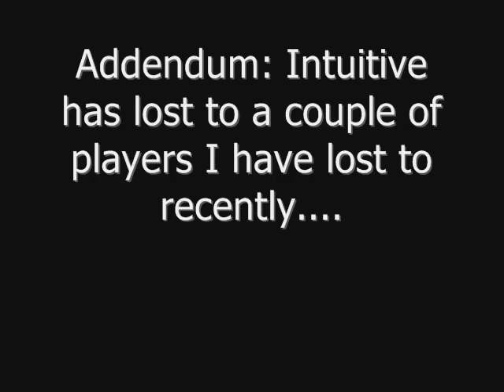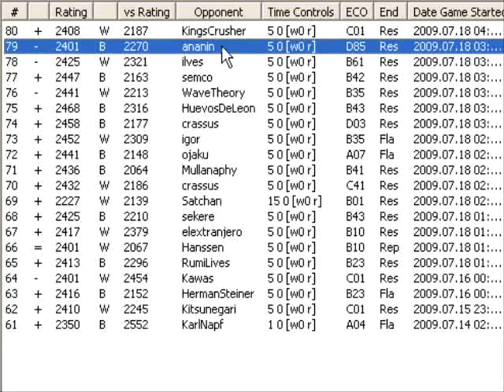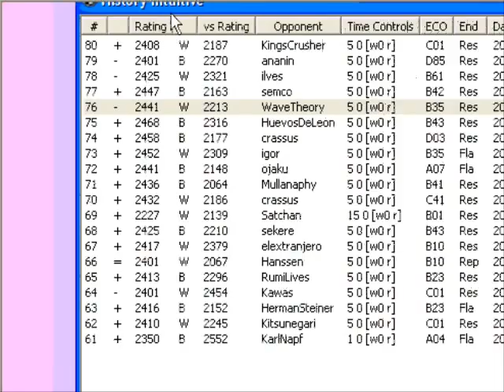Chessworld.net : Blitz #275 vs. Intuitive (2401) - French Defense : exchange variation (C01)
Chessworld.net presents Blitz #275 vs. Intuitive (2401) - Morning of 18th July 2009

[Event "ICC 5 0"]
[Site "Internet Chess Club"]
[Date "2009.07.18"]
[Round "-"]
[White "Intuitive"]
[Black "KingsCrusher"]
[Result "1-0"]
[ICCResult "Black resigns"]
[WhiteElo "2401"]
[BlackElo "2194"]
[Opening "French: exchange variation"]
[ECO "C01"]
[NIC "FR.01"]
[Time "04:03:52"]
[TimeControl "300+0"]

1. e4 e6 2. d4 d5 3. exd5 exd5 4. Nf3 Bd6 5. c4 c6 6. Nc3 Ne7 7. Bd3 Bg4 8.
O-O Nd7 9. h3 Bh5 10. Re1 dxc4 11. Bxc4 Nb6 12. Bb3 Qc7 13. Ne4 Bf4 14. g4
Bg6 15. Bxf4 Qxf4 16. Nc5 O-O-O 17. Rxe7 h5 18. g5 Nd5 19. Bxd5 Rxd5 20. Qb3
Rxg5+ 21. Kf1 b6 22. Nxg5 Qxg5 23. Rae1 Bf5 24.